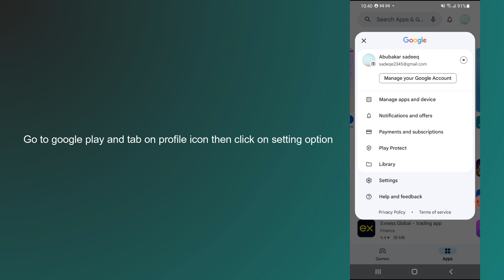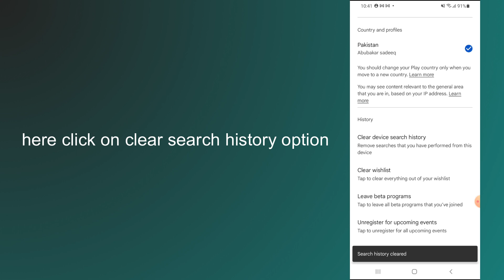how to delete google play history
In this video, you will learn how to delete google play history.

original article: